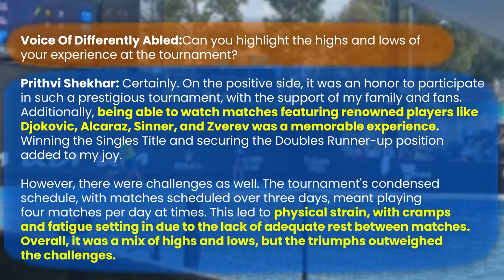Prithvi Shekhar: Triumph in Australian Open Deaf and Hard of Hearing Singles and Doubles Categories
Radiant Sports is a YouTube channel dedicated to showcasing the stories and achievements of differently abled athletes from India and around the world. In this channel, you will find inspiring interviews, documentaries, and highlights of various para-sports events and personalities.

One of our featured athletes is Prithvi Shekhar, the Indian tennis star who won the Australian Open Deaf and Hard of Hearing Singles and Doubles Categories in 2023. Prithvi Shekhar is a remarkable example of overcoming adversity and pursuing excellence in the sport he loves. Watch his journey from being diagnosed with hearing loss at the age of six to becoming the world number one in deaf tennis. Learn about his challenges, motivations, and aspirations as he shares his insights and experiences with us.

Radiant Sports is more than just a channel, it is a community of people who believe in the power of sports to transform lives and inspire others.